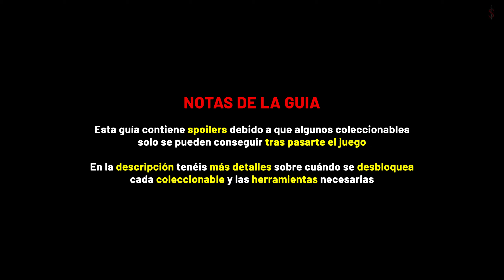God of War Ragnarok Guia de Zonas 100% - Plataforma de Radsvinn (Localización coleccionables)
Una guía 100% de la zona "Plataforma de Radsvinn" (Svartalfheim) en la que muestro la localización de todos los coleccionables en God of War: Ragnarok

DETALLES DE LA GUÍA
- Muchos coleccionables requieren ciertas herramientas que obtienes en la historia principal del juego, por lo que si te falta alguna simplemente avanza en la historia.

- Las Grietas de Yggdrasil aparecen tras empezar el capítulo "La palabra del destino" de la historia principal. Algunas grietas requieren haber activado el favor de la ardilla Ratatoskr "Los Lyndwyrms perdidos" para poder cerrarlas.

- Las Lápidas de berserker pueden activarse tras conseguir la "Empuñadura inerte de Skofnung" en el capítulo "La palabra del destino" de la historia principal.

- La lanza Draupnir se consigue durante el capítulo "La forja del destino" de la historia principal.

- Las Rasgaduras de Hel sólo aparecen tras completar el capítulo "Reencuentro" de la historia principal.

- Los Restos de Asgard sólo aparecen tras completar la historia principal del juego.

LISTA DE COLECCIONABLES
00:00 - Notas de la guía
00:10 - Cuervo de Odín 1
00:30 - Plataforma minera 1
00:59 - Saber 1
01:07 - Cofre de las Nornas 1
01:48 - Zona completada